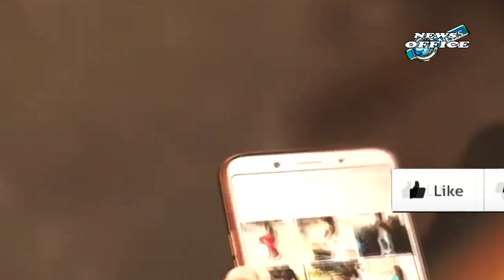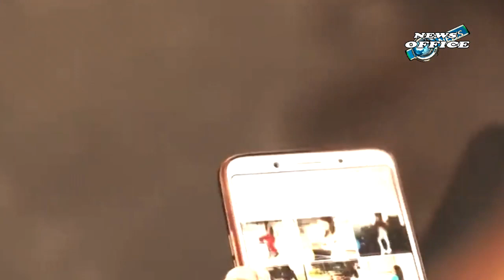BRUCE WILLIS IS DAUGHTER RUMER PREGNANT WHAT HAS ACTOR SAID ABOUT BEING A GRANDFATHER